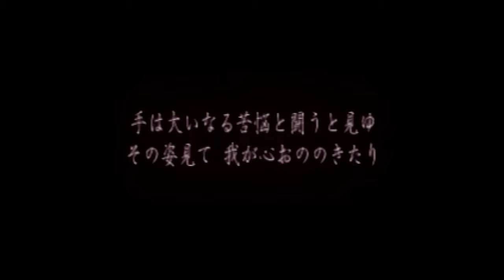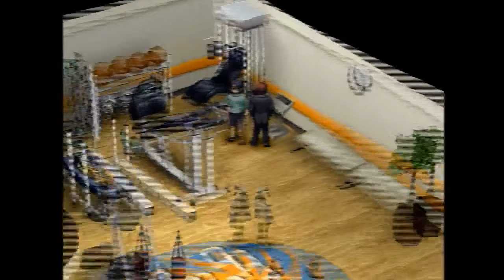【ペルソナ2】底辺が罪を犯す？配信 その10【初見プレイ】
ペルソナ2 罪の初見プレイです。
仮面党なんてコスプレ集団ごとき余裕でしょう。

【ルール】
特になし